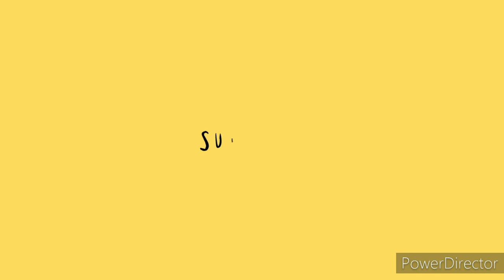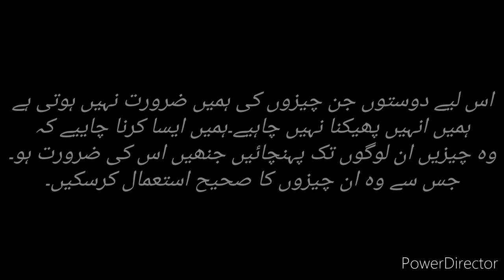گڑیا کی کتاب۔ a short film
thank you ayu and anu who create this beatiful video.